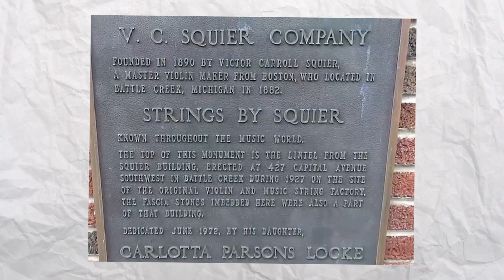SULIT BA ANG SQUIER AFFINITY TELECASTER DELUXE?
Sulit ba ang Squier Affinity Telecaster Deluxe? Tara, icheck natin kung sulit ba o hindi